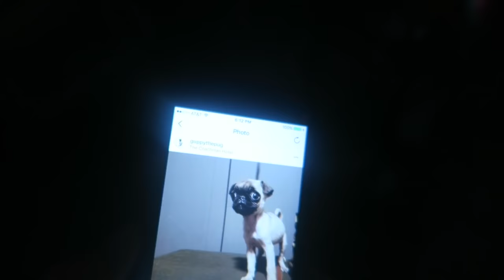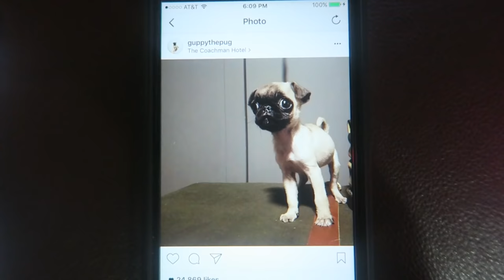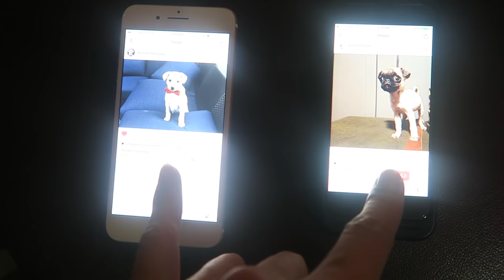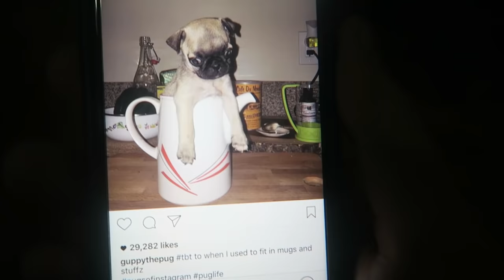DRESSED LIKE MY PUG PUPPY!!!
WELCOME TO DAY 30!!! I'm finally starting to get back on my Vlogging game!! Today I get my birthday present from Lauren and we finally find out who is cuter!!! GUPPY OR THUNDER!!!